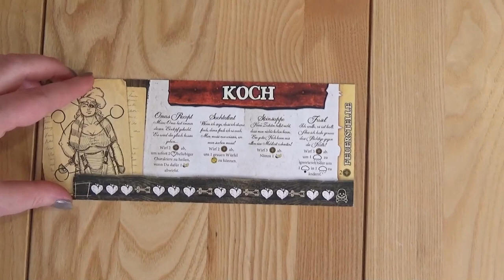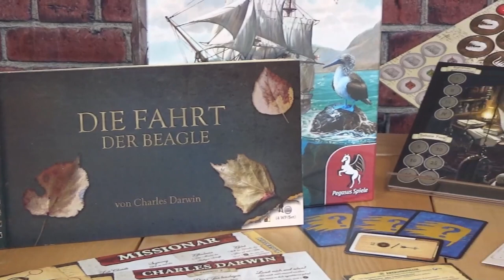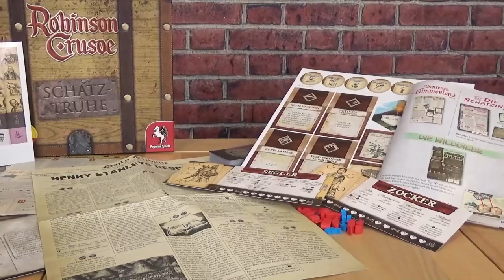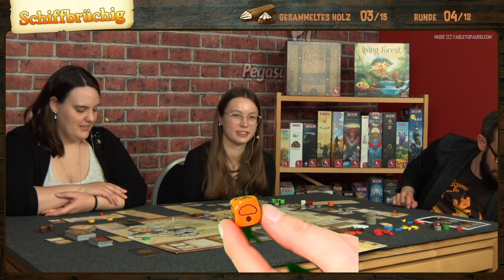ROBINSON CRUSOE |DE| Let's Play | Pegasus Spiele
► Mehr zu ROBINSON CRUSOE  findet ihr...

►►  ROBINSON CRUSOE 🧒 Ab 10 Jahren ⏱ 60 - 120 Min 👥 1 - 4 Mitspielende
Das kooperative Abenteuerspiel lässt Spieler die Rolle von Schiffbrüchigen übernehmen, die auf einer unbewohnten Insel gestrandet sind. Ihr Ziel ist es, eine Siedlung zu bauen, sich vor Gefahren zu schützen und ihre Mission zu erfüllen. Während des Spiels gilt es neues Terrain zu entdecken, Ressourcen zu akquirieren und den besten Platz für ein Camp finden.

►► Der Inhalt im Überblick ◄◄
0:00 Begrüßung und Erklärung
06:24 Spielrunde
02:26:03 Ende der Spielrunde & Besprechung
02:31:08 Ausblick CONspiracy 8 Programm